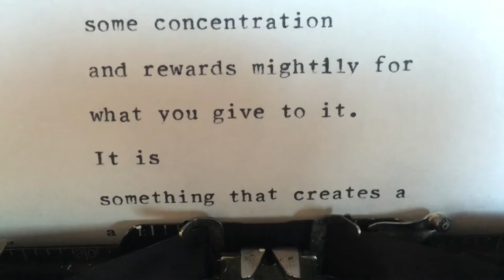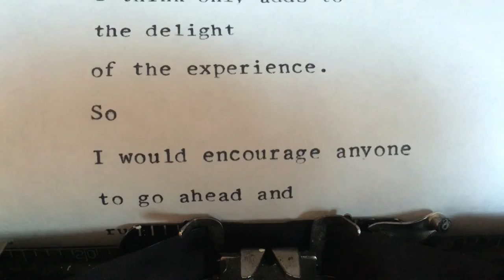Eimear McBride on Ulysses by James Joyce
This account of several lower class citizens of Dublin describes their activities and tells what some of them were thinking one day in 1904.

OPENING LINE
"Stately, plump Buck Mulligan came from the stairhead, bearing a bowl of lather on which a mirror and a razor lay crossed."

PEOPLE & CHARACTERS:
Stephen Dedalus
Malachi "Buck" Mulligan
Blazes Boylan
Molly Bloom
Leopold Bloom
Aeolus
Simon Dedalus